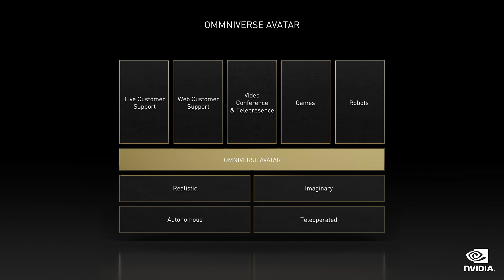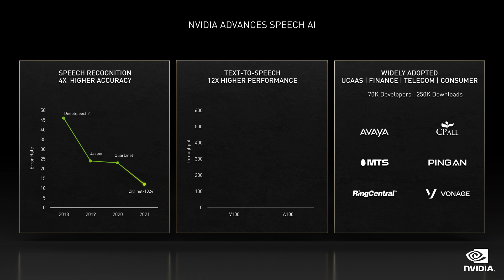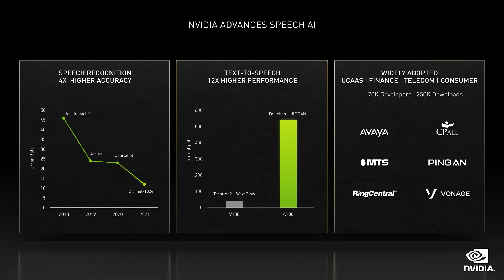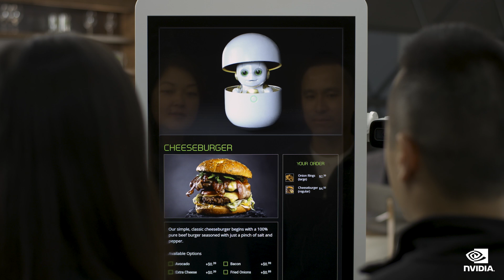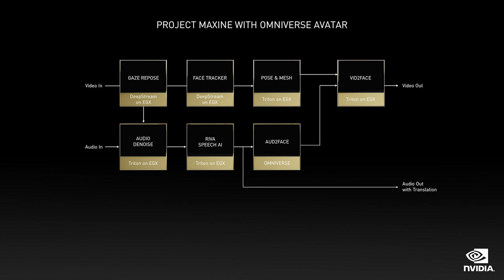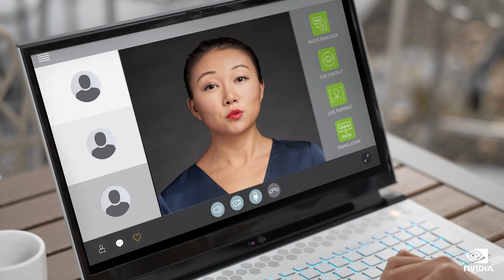Omniverse Avatar for Intelligent Virtual Assistants (GTC November 2021 Keynote Part 6)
In part 6 of his GTC21 November keynote, NVIDIA CEO Jensen Huang shows how NVIDIA will help simulate everything from self-driving vehicles to avatars to robotics to planet Earth itself using Omniverse Avatar and Omniverse Replicator. Demos include NVIDIA Riva text to speech, the Project Tokkio smart kiosk application for intuitive food ordering, and Project Maxine for simultaneous multilingual translation, 3D facial animation, and more.